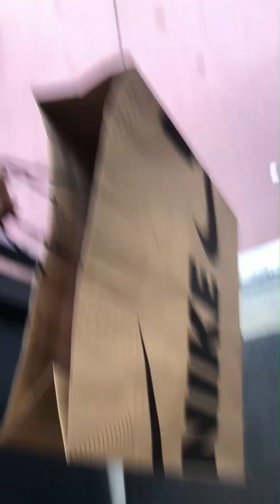SOLD OUT! NIKE "BRAZIL" DUNK LOW IN STORE SOUTH BEACH VLOG!!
So today we spent the day on SOUTH BEACH for the release of the BRAZIL DUNK LOWS. We'll compare the Brazil DUNKS to the REVERSE BRAZIL DUNK LOWS, get a first look at the REIMAGINAED BRED JORDAN 4 and just spend some time walking around south beach shout out @SNEAKERLOVERS.MIAMI for showing me the JORDAN 4 EARLY!!